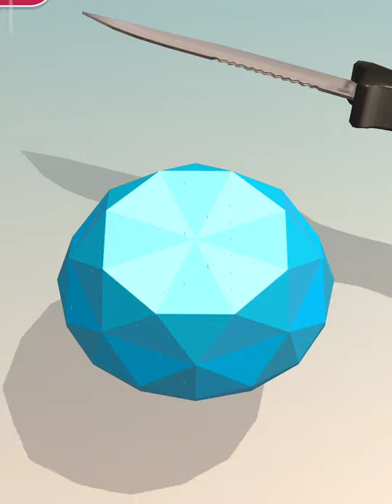Blue Soap Slicing Game, Very satisfying and relaxing slicing game. Soap Cutting.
Soap Slicing Game. Soap Cutting video for relaxing and satisfying.